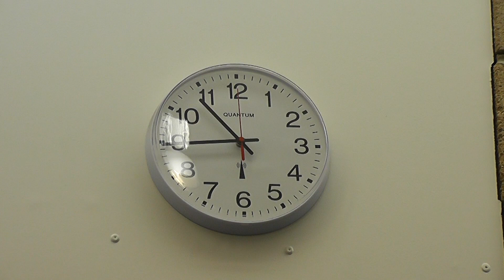Cut Away TomBrownridge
Short clip of Cut Away